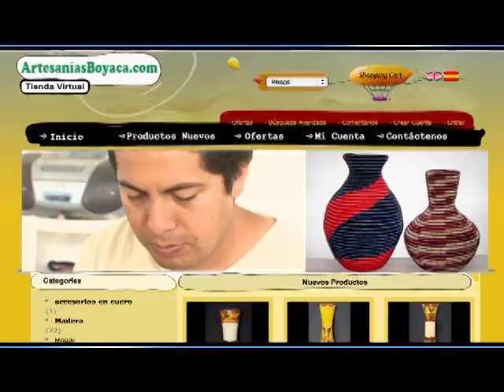Ecosistema digital Aplicaciones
En el año 2014, los colombianos tendrán una vida más fácil y productiva gracias a una amplia oferta de aplicaciones y contenidos digitales.